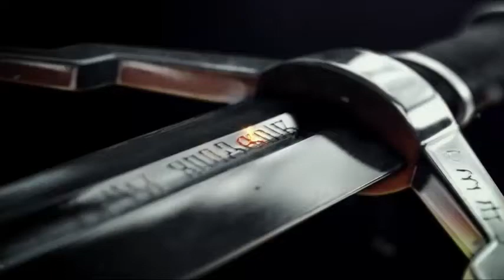The Witcher 3 Walkthrough Part 1 Gameplay The Wild Hunt Let's Play Playthrough Review PS4 XBOX PC